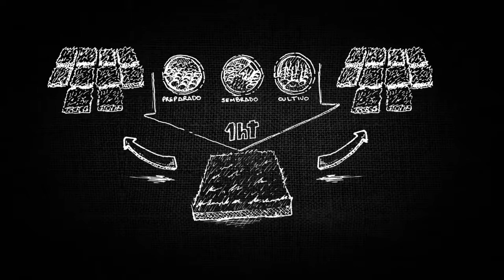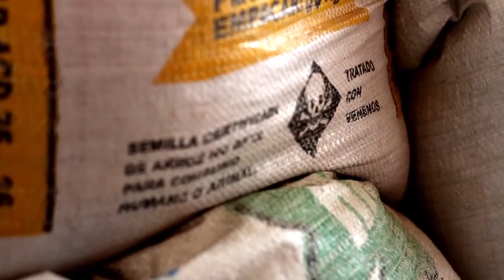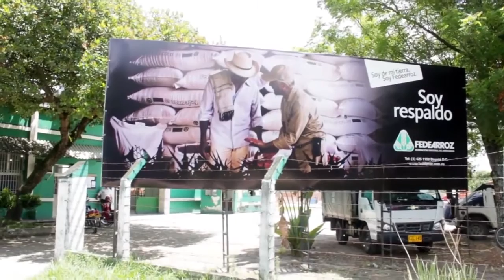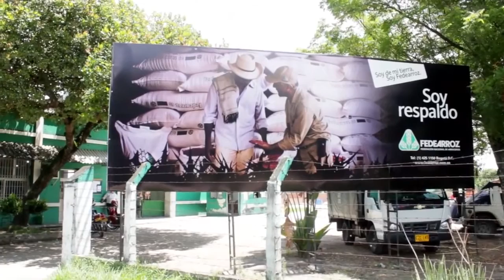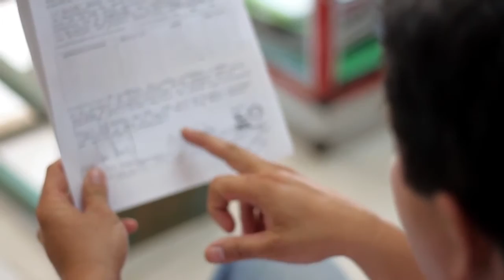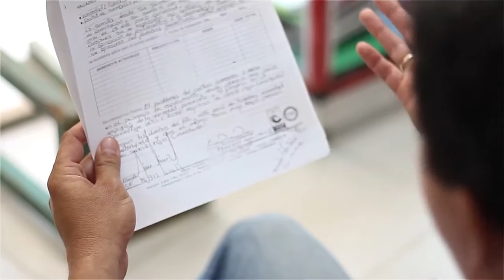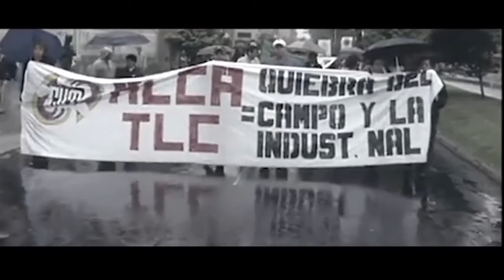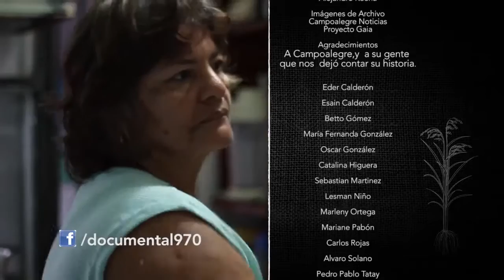COLOMBIA -- Tener una semilla es un delito: la nueva dictadura alimentaria